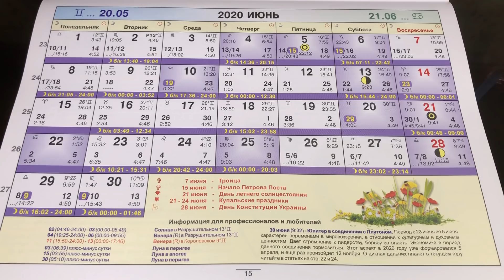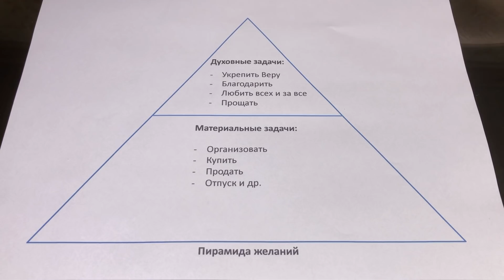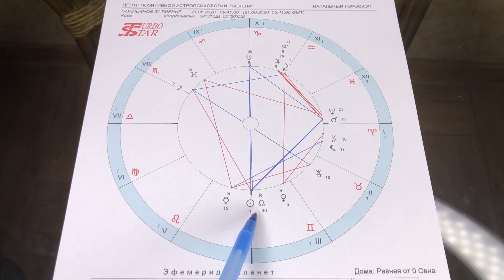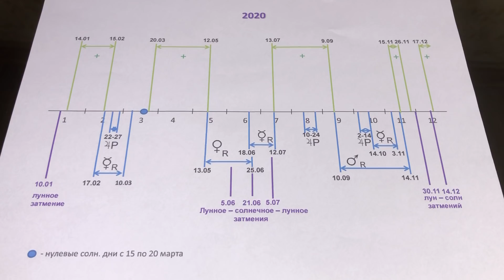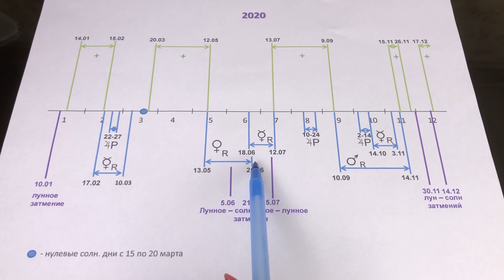СОЛНЕЧНОЕ ЗАТМЕНИЕ 21 ИЮНЯ 2020 В ДЕНЬ ЛЕТНЕГО СОЛНЦЕСТОЯНИЯ. ЧТО ДЕЛАТЬ В ЭТОТ ДЕНЬ?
Сегодня в нашем новом видео я расскажу Вам об уникальном и очень мощном, по своей силе, солнечном затмении. Оно произойдет в день летнего солнцестояния 21 июня. Сам этот день наполнен невероятной природной силой, а тут еще и затмение! Я расскажу Вам, что делать в этот день, чтобы Ваша жизнь менялась к лучшему. Я покажу Вам гороскоп затмения, расскажу об его уроках для всех нас и отмечу людей, на которых затмение скажется наиболее сильно. 21 июня в 9:41 по украинскому времени или в 6:41 по Гринвичу произойдет кольцеобразное солнечное затмение. Оно уникальное и очень мощное по своей энергетике. Обращаем особое внимание на период около двух недель до и двух недель после него. У людей в этот период может происходить ухудшение самочувствия, особенно у страдающих гипертонией и другими заболеваниями сердечно-сосудистой системы. Так как в период затмений ухудшается
эмоциональный фон, нарастает тревожность, как следствие увеличивается число аварий и травм. Берегите себя, не перенапрягайтесь, и самое главное, учитесь управлять своим психологическим состоянием. Тибетские ламы в момент каждого затмения молятся о благе Земли. Может быть, именно благодаря их молитвам, Земля до сих пор жива. Мы с вами тоже можем помочь им в этом - добрыми мыслями и делами, проецируя внутри себя
и вокруг светлое чувство любви и добра. Именно так мы закладываем на будущее программу своего здоровья и счастья, а также на энергетическом уровне помогаем Земле восстанавливать экологию и природные ресурсы.
Луна и Солнце в этот момент по всей Земле будут находиться в 1-м градусе Рака. Когда Солнце входит в 1-й градус Рака каждый год в этот момент отмечается летнее солнцестояние. Наши предки - славяне в день летнего солнцестояния отмечали главный
праздник лета - Купалу. Обряды, принятые в этот день, были так важны, что мало кто решался их игнорировать: считалось, что эти ритуалы определяют, какой будет жизнь человека весь следующий год (в частности, от них зависели и счастье, и здоровье, и удача). Если у вас есть какое-то заветное желание, то день летнего солнцестояния - самое время его загадать.
 Я думаю, что вполне доказала Вам уже, что Солнце, Луна и Земля подарили нам с Вами уникальный, волшебный и по настоящему магический день, которого еще не было никогда в истории Земли – солнечное затмение в день летнего солнцестояния. Давайте к этому дню достойно подготовимся и проживем его по-особенному! Солнце в этот самый длинный световой день имеет самую большую Силу.
Весь мир, вся Земля проживает затмение в один и тот же момент времени. Нас отличают только часовые пояса. И в этот момент очень важно думать об общем благе страны, экологии, Земле в целом. Земля – это живой организм и он очень нуждается в нашей с вами заботе. Наши мысли и чувства творят нашу жизнь – особенно в такие сильные и ключевые космические моменты. За то, что вы
помогаете своей доброй энергией Земле и другим людям, с этого момента о ваших личных потребностях начинает заботиться Высший Эгрегор. Благодаря такой практике, год от года вы будете все более спокойными, уравновешенными, счастливыми, будете замечать вокруг себя больше добрых людей, потому, что вы сами постепенно станете источником мира и гармонии. В гороскопе, а вернее, в космограмме данного солнечного затмения Солнце и
Луна будут находиться в 1-м градусе Рака. Знак Рака символизирует в астрологии наши корни – родителей и наше отношение к ним, всех предков до 7го колена, отношение к своей Родине и традициям. Вся эта генетическая информация живет внутри нас, а не где-то.
Поэтому, каждому из нас необходимо будет в этой важной сфере жизни навести порядок. Необходимо будет простить своих родителей, навести психологический порядок в своем внутреннем мире, в своем доме или квартире, где вы живете, если необходимо – сделать ремонт. Это общие задачи для всех нас. Мы можем выделить некоторых людей, рожденных вблизи данного затмения с
18 по 24 июня. Для них это важный год больших перемен в той сфере жизни, где расположено их Солнце в индивидуальном гороскопе. Дерзайте и меняйте свою жизнь к лучшему. Данное затмение может оказаться знаковым и для людей, рожденных с 19 по 25 декабря, а также с 20 по 26 сентября и с 18 по 24 марта. Активно включайтесь в процесс позитивных перемен в своей жизни. Создаем гороскоп. Елена Осипенко про Коридор затмений. СОЛНЕЧНОЕ ЗАТМЕНИЕ 21 ИЮНЯ 2020 В ДЕНЬ ЛЕТНЕГО СОЛНЦЕСТОЯНИЯ. ЧТО ДЕЛАТЬ В ЭТОТ ДЕНЬ? НЕ ПРОПУСТИТЕ!